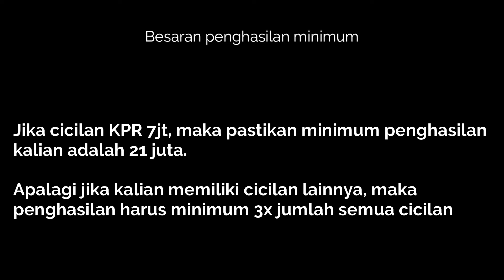Cara Hitung Cicilan KPR Saat Beli Rumah seharga 800 juta | CARA HITUNG CICILAN KPR KPA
Berapa yang harus kalian budgetkan untuk DP, biaya akad kredit, biaya lain-lain jika kalian membeli rumah senilai 800 juta.